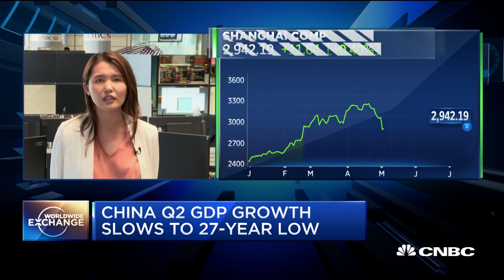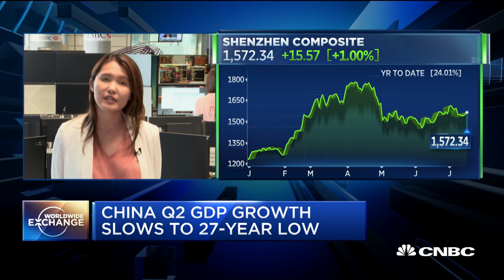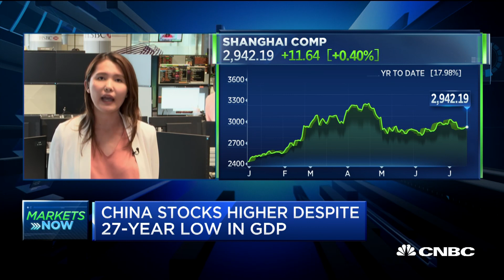Wang: China will do anything to win trade war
Julia Wang, HSBC Greater China Economist, talks China's GDP numbers, slowing growth, and the trade war